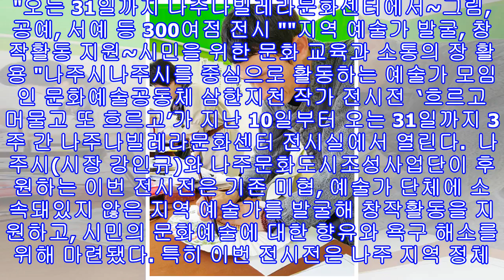세상을 깨우는 재미진 목소리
"오는 31일까지 나주나빌레라문화센터에서~그림, 공예, 서예 등 300여점 전시 ""지역 예술가 발굴, 창작활동 지원~시민을 위한 문화 교육과 소통의 장 활용 "나주시나주시를 중심으로 활동하는 예술가 모임인 문화예술공동체 삼한지천 작가 전시전  ‘흐르고 머물고 또 흐르고’가 지난 10일부터 오는 31일까지 3주 간 나주나빌레라문화센터 전시실에서 열린다.  나주시(시장 강인규)와 나주문화도시조성사업단이 후원하는 이번 전시전은 기존 미협, 예술가 단체에 소속돼있지 않은 지역 예술가를 발굴해 창작활동을 지원하고, 시민의 문화예술에 대한 ...